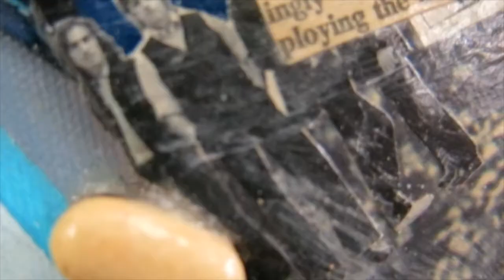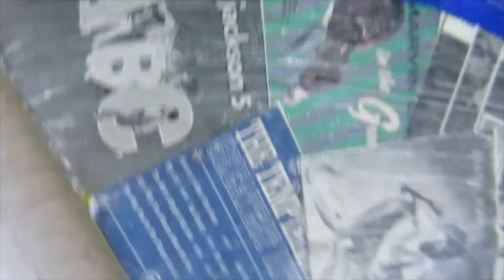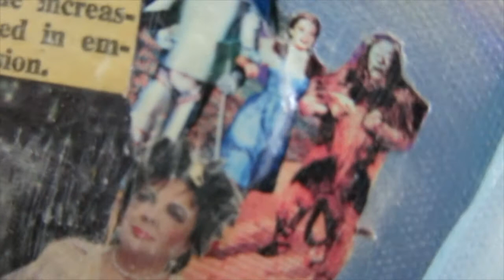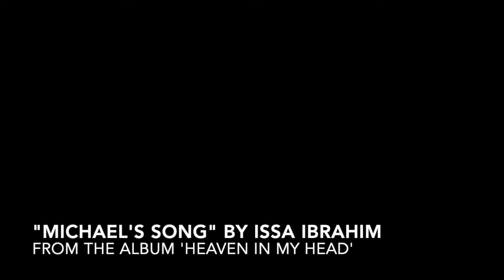Michael Jackson- Record breaker painting explained by Issa Ibrahim- 2011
Artist, musician Issa Ibrahim chats with documentarian and friend geo geller about The Beatles/Michael Jackson connection as a backdrop for the mixed media collage/painting capturing the controversial singer created the week of his death in 2009.